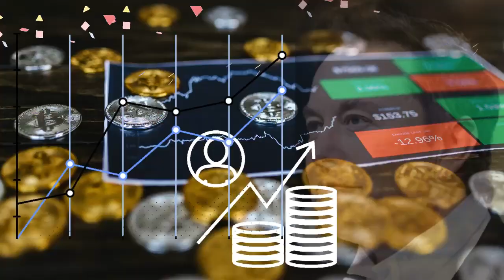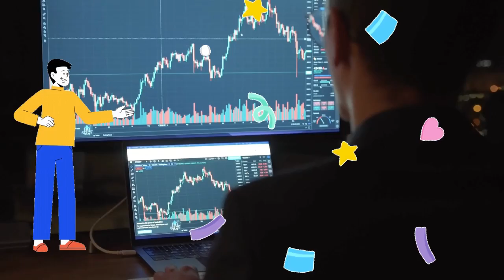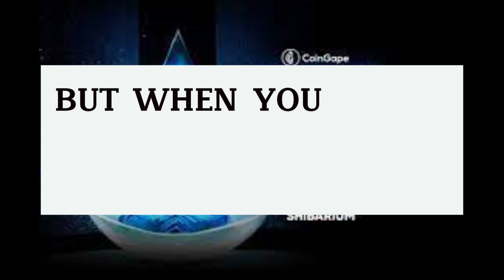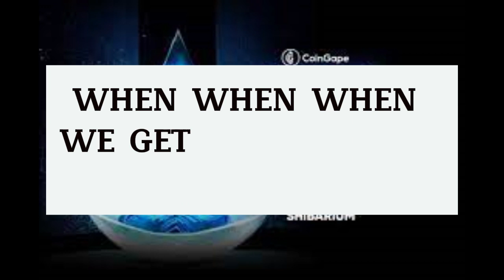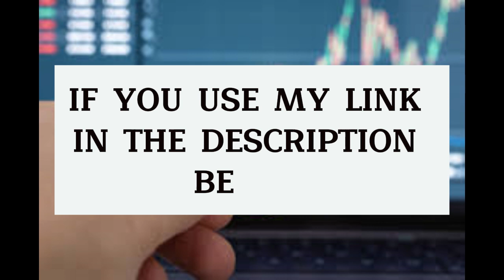SHIBA INU THIS IS FINALLY HAPPENING!IF YOU HOLD SHIBA INU YOU NEED TO HEAR THIS!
IN This Channel We Cover All Types Of Coins In Which Investors Invest lots Of Money. We Guided To You That’s Where Are Your Coin Gone! All The Day We Searching and Explaining Your Coin. Thanks